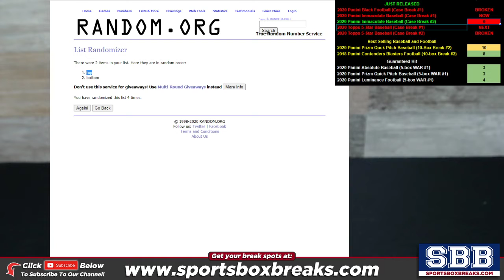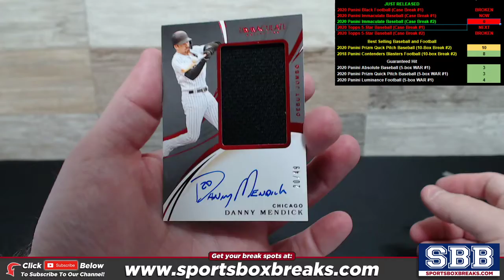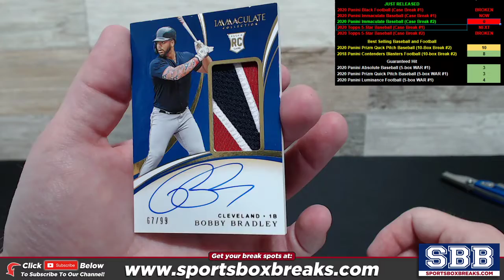2020 Panini Immaculate Baseball Personal Box (JOE T.) 08-27-20